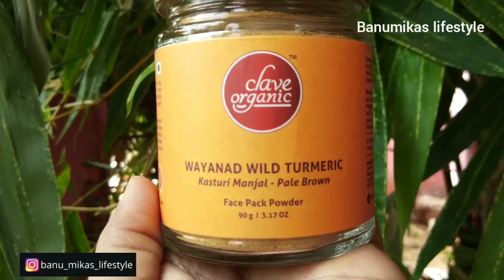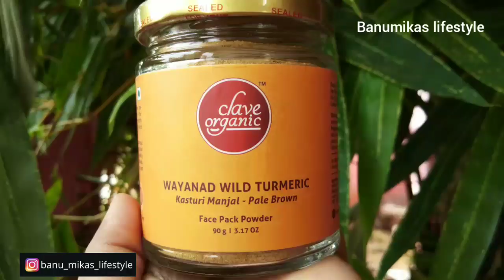😱Permanent skin brightening 1 day challenge. நிரந்தர வெண்மை தரும் சவால்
Hi chelakuties❤Im back with another video hope you all like this.

Place you orders here👇

Clave Organic India Wayanad Rare Variety Vegan No Chemicals Kasturi Manjal (Wild Turmeric ) Powder in Eco-Friendly Glass Jar - 90g

Clave organic red sandal wood powder

❌Dnt use my photos or content without my permission

Thank you so much for your love and support my dear chellakuties
Stay blessed.